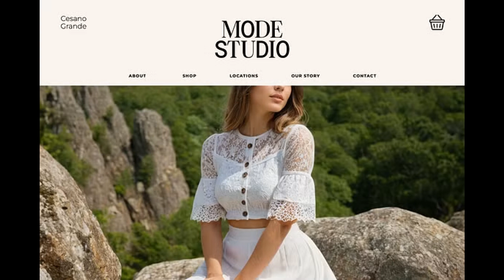Cesano Grande elegant | Elegant Typography Essentials for Your Next Project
Discover the elegance of Cesano Grande, a font perfect for your next project. Its unique combination of elegant serif uppercase letters and bold sans-serif lowercase letters will add sophistication to any design. With full support for all European languages, this versatile font is ideal for multilingual projects. Explore its wide range of characters, from Uppercase AÁ to ZŻ, and bring a touch of refinement to your work.